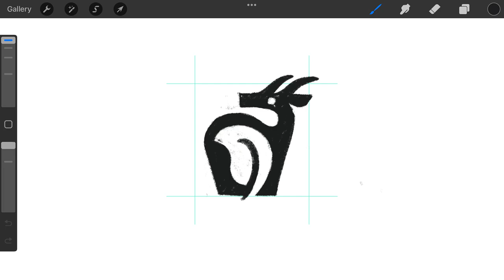Negative Space Goat & Leaf logomark design process credit: @anhdodes - Anh Do - logo designer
Negative Space Goat & Leaf logomark design process

Ideas and inspirations: goat, sheep, barn, animal, leaf, green, negative space, iconic, icon, horns, solid, etc.